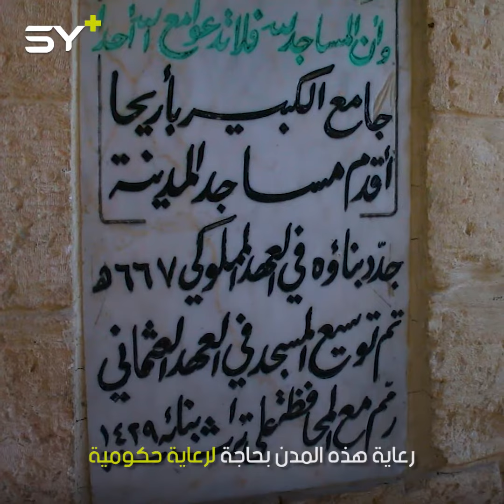قبب وأزقة ضيقة في مدينة أريحا بإدلب تشبه بعمرانها دمشق القديمة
🎥 محمد الشيخ